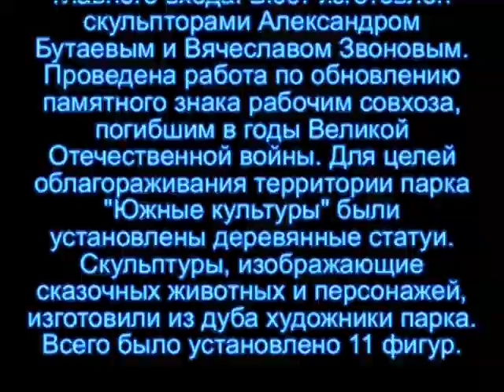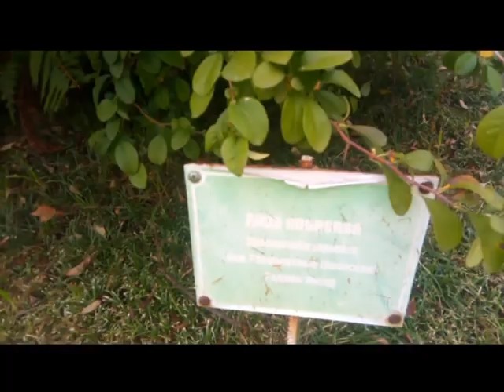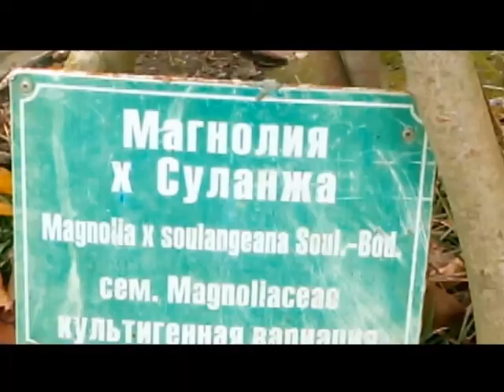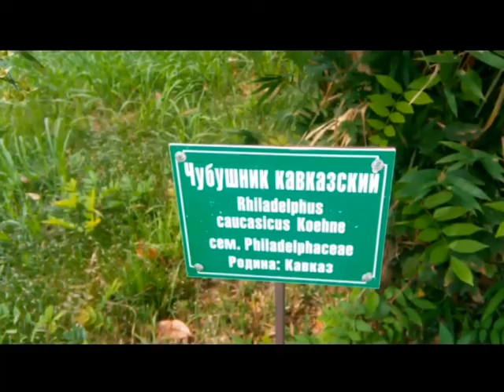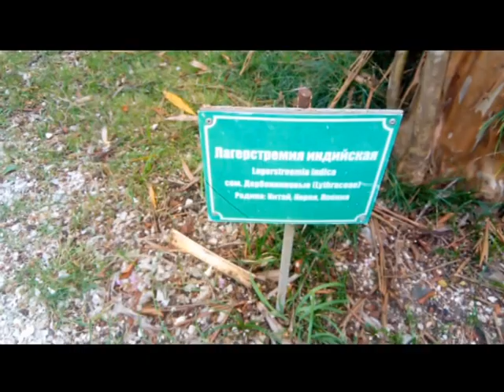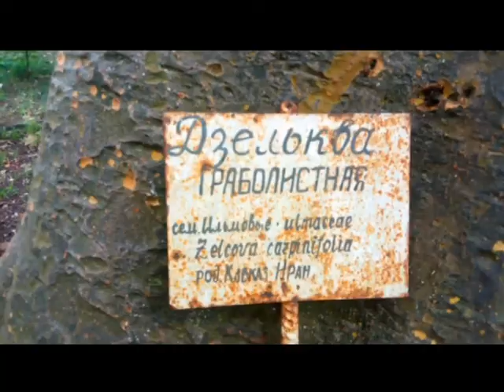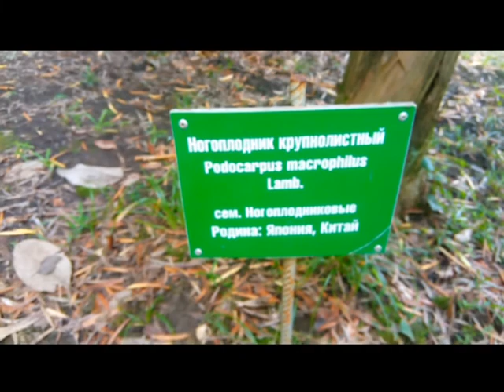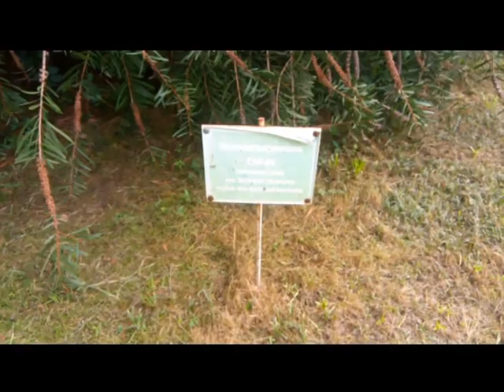Адлер. Парк Южные культуры.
Парк был основан генералом Даниилом Васильевичем Драчевским на землях своего имения «Случайное», на территории площадью 11 га в 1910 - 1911 гг. в окрестностях Адлера на левом берегу реки Мзымты. по проекту садово-паркового архитектора А. Регеля, который на обширной территории разбил садово-парковый ансамбль с системой прудов. Воплощением этого проекта занимался садовод Р.Ф. Скриваник, работавший помощником заведующего Сочинской садово-сельскохозяйственной станции Р.И. Гарбе. По планировочному типу он относится к числу «пейзажных» с отдельными регулярными элементами. С 1920 года парк входил в состав совхоза Случайное, в 1929 году совхоз и парк получили название «Южные культуры». В 1930-е годы территория парка значительно расширилась с увеличением его коллекции. Интерес представляет собой часть старого парка со значительным перепадом рельефа. На возвышенной восточной стороне размещен пейзажный отдел, отделенный от регулярного «французского» парка с партером и циркулярными аллеями системой прудов. К северу от старой части парка располагается новая посадка смешанной планировки. С запада на ранее заболоченном участке размещена эвкалиптовая роща. Организацию насаждений парка дополняют декоративные водоёмы. На востоке парка расположен искусственный пруд с островками и мостиками. Второй пруд, находящийся правее от главной аллеи парка, образован искусственным расширением русла протекающего через парк ручья. Прошедший 2012 год для дендрологического парка «Южные культуры» ознаменовался многими событиями в его жизни. Парк вошел в состав Сочинского национального парка, что поспособствует его возрождению. В том же году парк отметил свое 100-летие. В честь этой даты 17 декабря был установлен мемориальный бюст основателя парка "Южные культуры" генерал-майора Даниила Драчевского. Он расположен в верхней части парка, недалеко от главного входа. Бюст изготовлен скульпторами Александром Бутаевым и Вячеславом Звоновым. Проведена работа по обновлению памятного знака рабочим совхоза, погибшим в годы Великой Отечественной войны. Для целей облагораживания территории парка "Южные культуры" были установлены деревянные статуи. Скульптуры, изображающие сказочных животных и персонажей, изготовили из дуба художники парка. Всего было установлено 11 фигур.
Композиция "The Dark Glow of the Mountains" принадлежит исполнителю Chris Zabriskie.